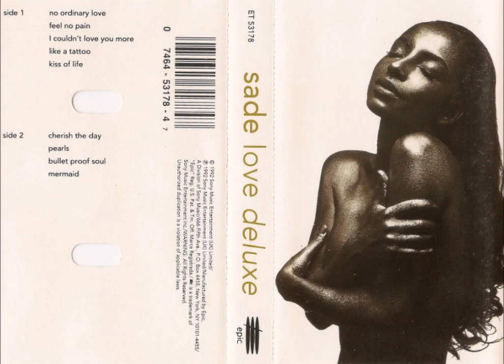Sade - Love Deluxe [Full Album, Cassette Rip]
Side A
0:00 No Ordinary Love
7:17 Feel No Pain
12:24 I Couldn't Love You More
16:13 Like A Tattoo
19:52 Kiss Of Life

Side B:
25:40 Cherish The Day
31:13 Pearls
35:46 Bullet Proof Soul
41:10 Mermaid

Notes:
-Recorded on a Pioneer CT-W604RS with Audacity
-This cassette does not have Dolby NR